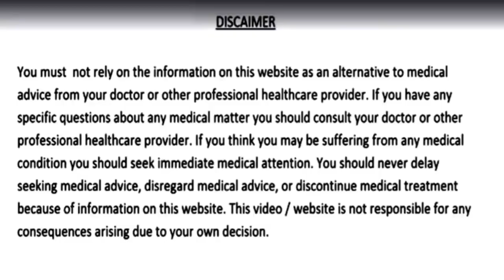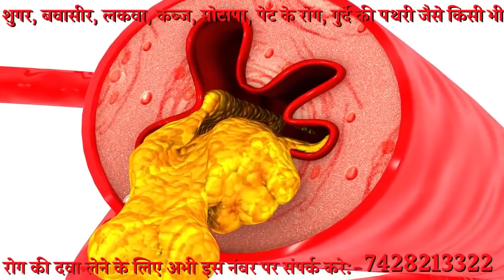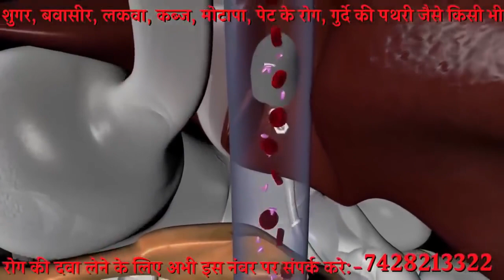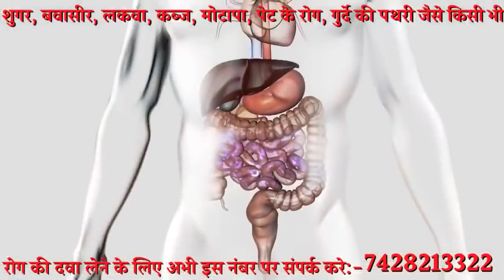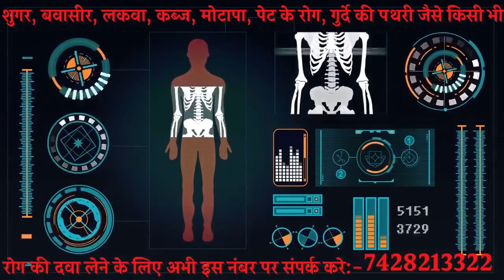1 चम्मच खालों -100 साल तक शुगर कोलेस्ट्रॉल पेट रोग मोटापा कमजोर आंखें और दिल की बीमारियाँ नहीं होंगी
11 दिन सिर्फ 1 चम्मच घी में भूनकर खालों, 100 साल तक शुगर रोग, कोलेस्ट्रॉल, पेट के रोग, मोटापा, हड्डियों की कमजोरी, जोड़ो का दर्द, खून की कमी, कमजोर आंखें, नसों की ब्लॉकेज और दिल से जुड़ी बीमारियाँ कभी नहीं होंगी
khoon ki kami ka ilaj,khoon ko patla karne ka tarika,khoon ko saaf karne ka tarika,immunity,cholesterol ko kam karne ka tarika,heart blockage treatment,heart attack,naso ki blockage ka ilaj,band naso ko kholne ka tarika,diabetes treatment,improve eyesight,aankho ki roshni badhane ke upay,insomnia treatment,anidra,weight loss,constipation,acidity,bones food,jodo ka dard,khas khas,khas khas khane ke fayde,remedies,nuskhe,beauty,homemade remedies,ख़ून की कमी